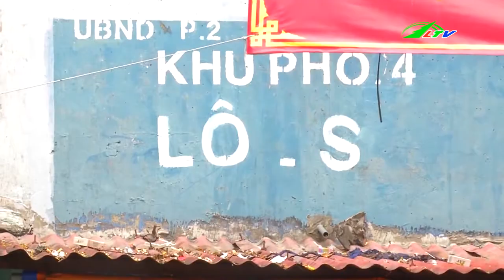Nguy cơ cháy nổ trong chung cư cũ | Xã Hội Lâm Đồng TV